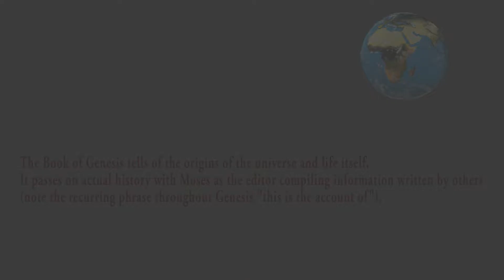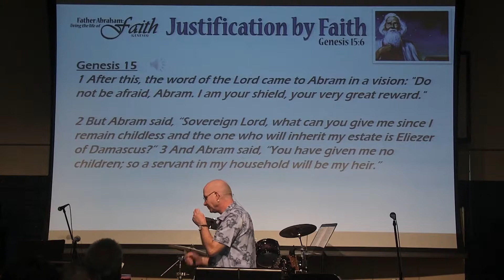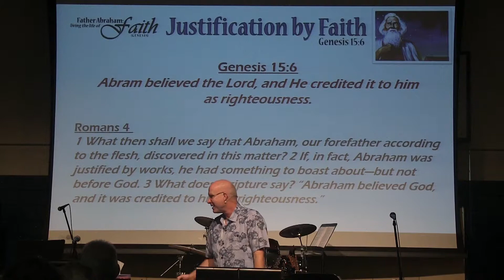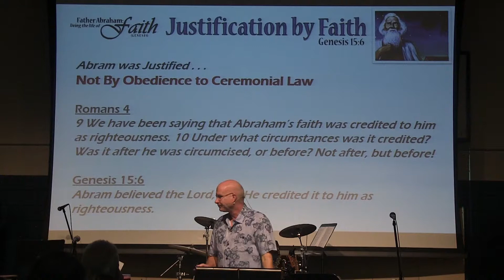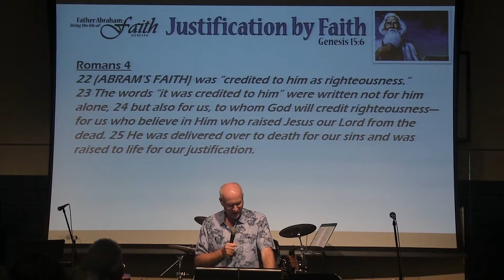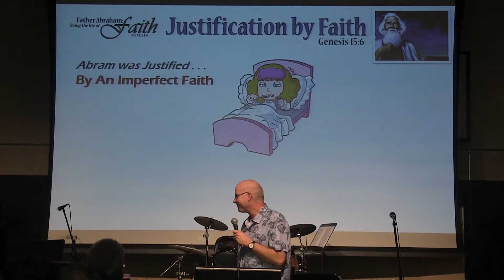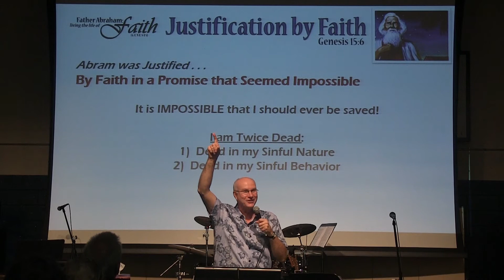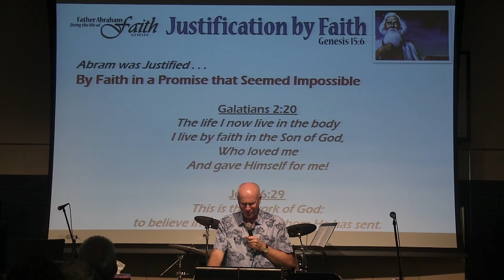2018-08-26 Justification by faith (Genesis 15:6)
You are all welcome here at HOME CHURCH LANGLEY'S YouTube Channel, my brothers and sisters in Christ.  God bless you all.